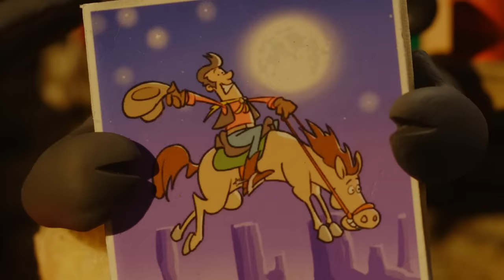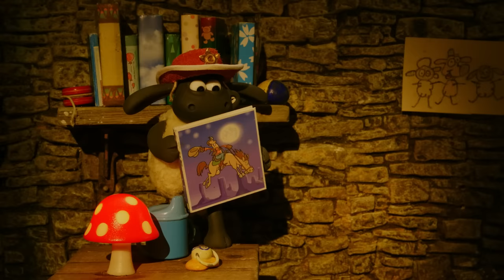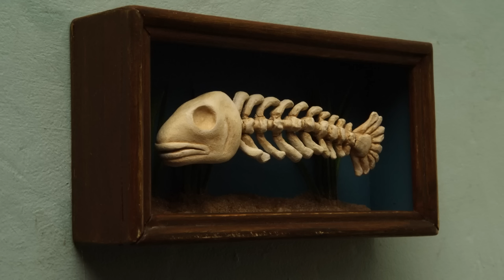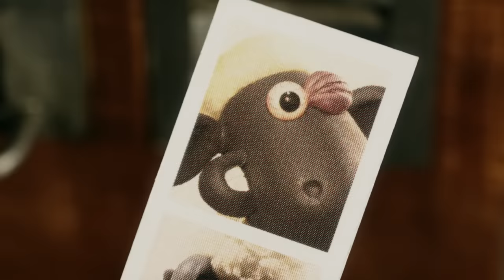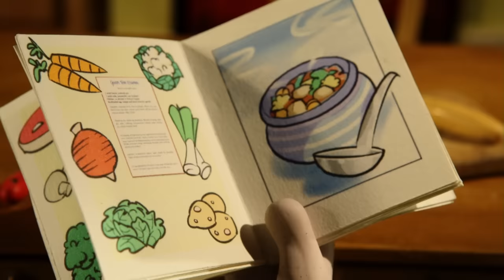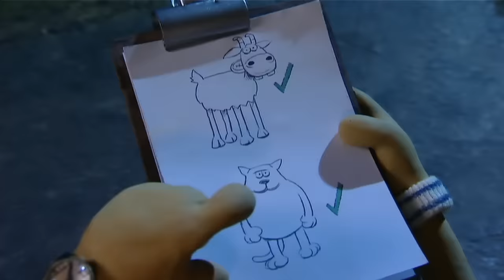Shaun the Sheep 🐑 Cowboy Timmy 🤠 Full Episodes Compilation [1 hour]